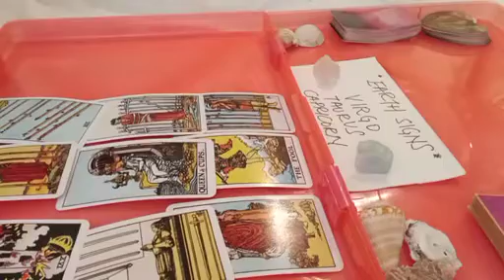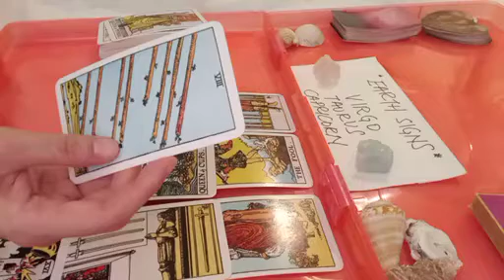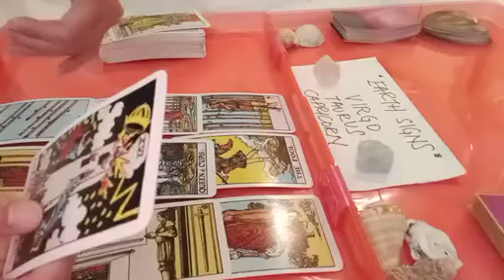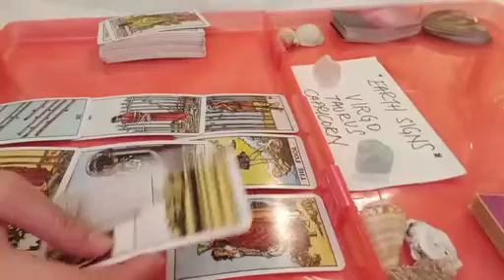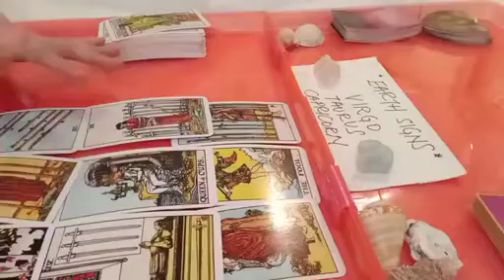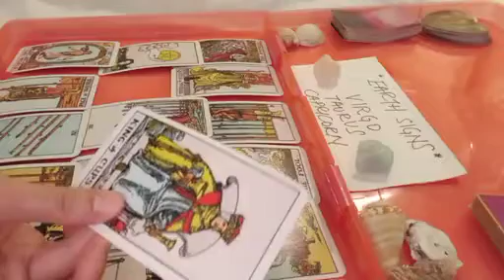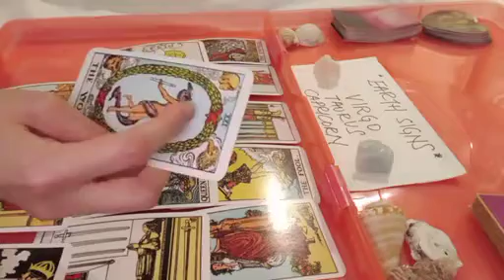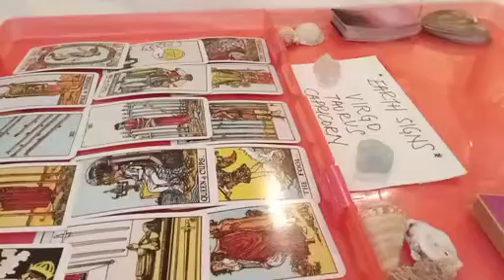TAURUS 💞 THIS PERSON IS YOUR PERFECT MACTH....🫂 MAY 2023 TAROT READING TODAY LOVE